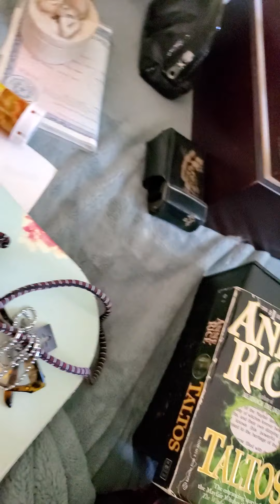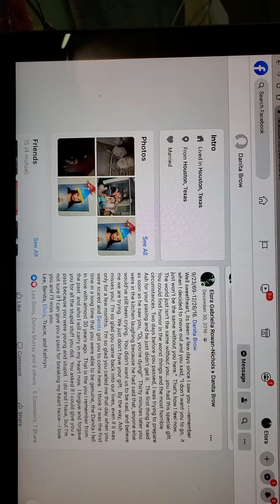September 29, 2020